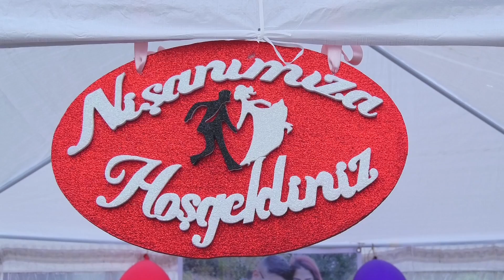BURGAS NİŞAN TÖRENİ REMZİ & FETİYE FUL HD 1